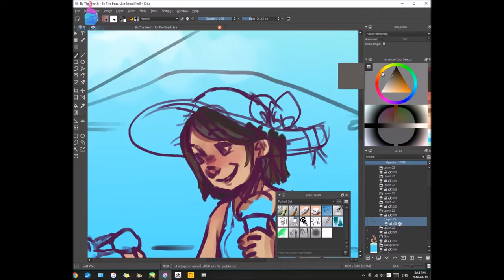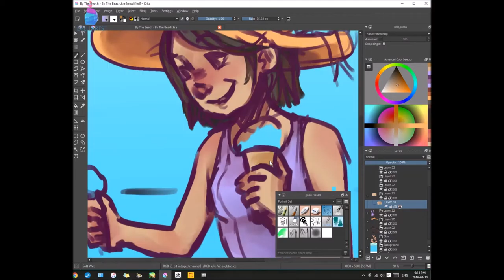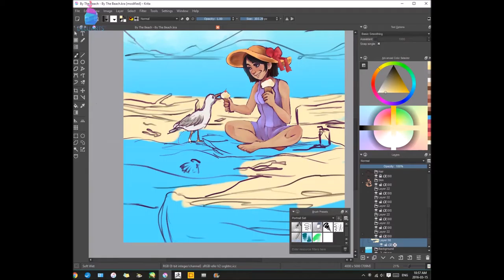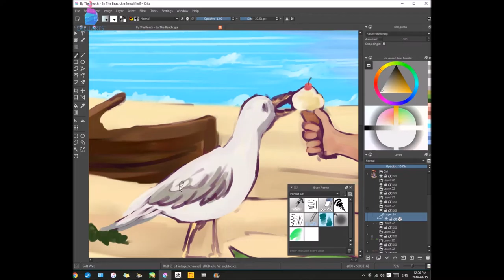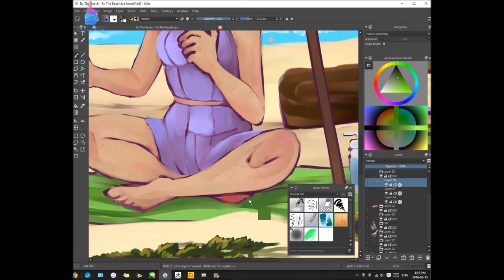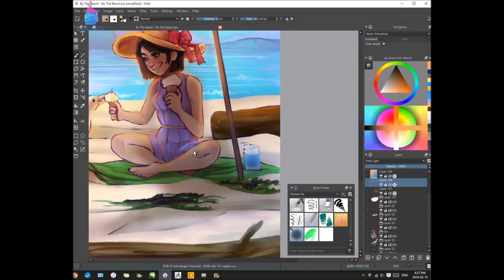A Day At The Beach | Timelapse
The music is ODESZA, For Us (feat. Briana Marela)! It's one of my favourite songs, and I hope you guys like it too!

Summer is finally on it's way! Enjoy this cute interaction between a girl and her Seagull friend, and don't worry! The warm weather is underway.
I had so much fun creating this piece, and it means a lot to me to be able to finally be able to show you guys some cute little friendships, to hopefully lighten your day!

Have an awesome week, and I look forward to posting some more works to come!

Instagram: maxxie_delu (Personal) and delu_arts (Art only)
Musical.ly: maxxiedelu